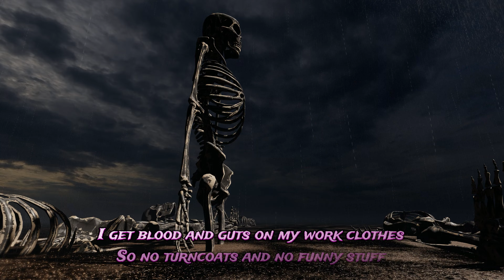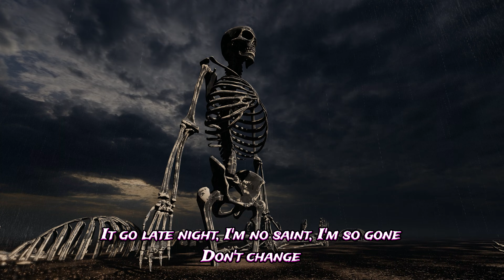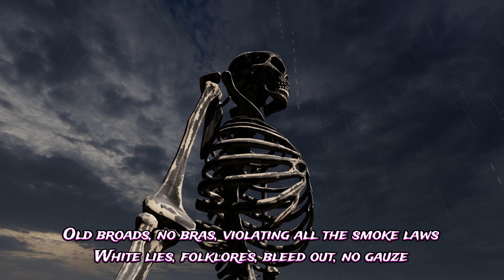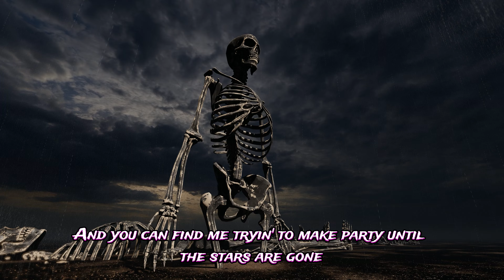Atmosphere "Barcade" (feat. Aesop Rock & MF DOOM) [Lyrics] Showroom Partners Entertainment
Atmosphere "Barcade" (feat. Aesop Rock & MF DOOM) [Lyrics] Showroom Partners Entertainment @rhymesayers @atmospheresucks

"Barcade"
(feat. Aesop Rock & MF DOOM)

Uh, duck, duck, I'm too next
Punks jump to get suplexed
My two cents is y'all fucked up
Should come buddy up with these moose heads
I get blood and guts on my work clothes
So no turncoats and no funny stuff
I go turbo, ya do run run, or get chaperoned back to bumblefuck
Rabbit holes on rabbit holes, with no long goodbyes, I just vamonos
I might reappear as some vagabond who yell dirty words into a traffic cone
Ain't shit but some sick joke, I don't mix well with this milquetoast
Day ones get wished well, but I give hell to these bridge trolls
It go late night, I'm no saint, I'm so gone
Don't change
I ain't old school, I ain't new school
I'm more no school like snow days
Stowaways start popping out, posse up on y'all stomping grounds
Mainstays turn nomad, it's still no match for these foxhounds
Smoke stack, I'm dead inside
Four wheels, one hell ride
Two hands with ten middle fingers, one shit grin, two pecked eyes
All pressurized
Ante up, my tantrum is on full tilt
Drum roll, come talk tough, I'm like cough cough, it's all bullshit

Shitty fingers in your weed jar
This whole world is like VR
Free shows at the rebar
All hokey and yee-haw
Keep plucking your guitar
See par dipped off the price is right
Free car, we are
Bob Barker, much darker
Black parka, fat marker
Mic sparker
Metal face more bodies than a
Night stalker
Ramirez switching all that he says, she says
Prefer to follow her
Unless she itching between these legs
Meticulous, hero shine, with zero swine, green eggs
Pack got more whiny rappers that's more annoying than scene kids
Villain crush green dust into fine powder
Vanilla dutch pop clutch feel rush
Feel up on the real nuts
No pause, rappers
All broads, no bras, violating all the smoke laws
White lies, folklores, bleed out, no gauze
Zombies with their headsets
Nah, he's not dead yet
(Bet) Been centuries fighting armies and these death threats

Take a breath before we sink into the depth of darkness
The rich people are tryin' to eat you, better protect your armpits
Mommy, pick up your telephone and accept the charges
I'll see you next thirsty Thursday when I collect your garbage
They unfamiliar but they still present respect regardless
Never starvin' for attention, never begged for pardons
I checked your references they all said that you're extra harmless
I'll straight up fuckin' son you then I'll catch some bargains
I might be your plug, it depends on where your heart is
You might be my plug, it depends on where your farm is
I'll take a smart dog with sauerkraut and Parmesan
And you can find me tryin' to make party until the stars are gone
First time caller, tryin' to holler at Martians
I might be servin' cauliflower at the farmers market
Rest in peace to all the energy outside of the margin
And leave a candle in the window, that's for Michael Larsen